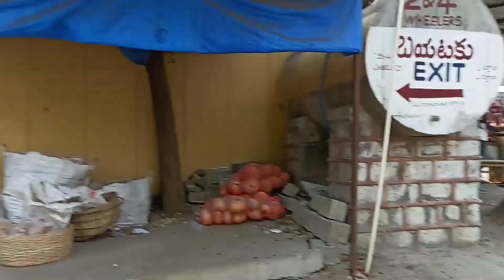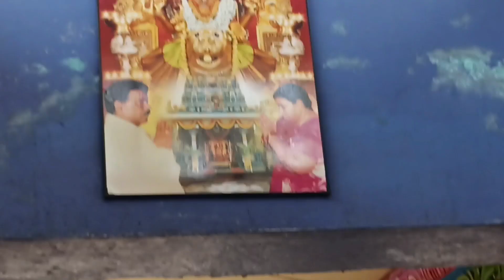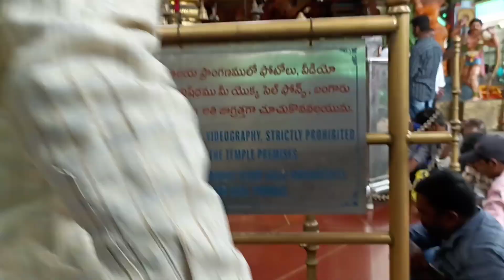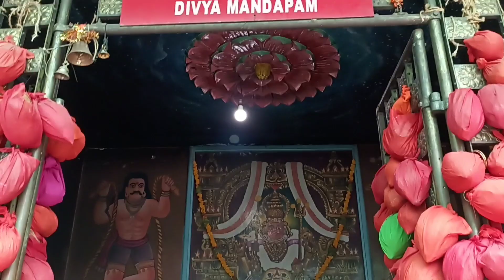Jubli hills Peddamma Temple ki Vellinam.